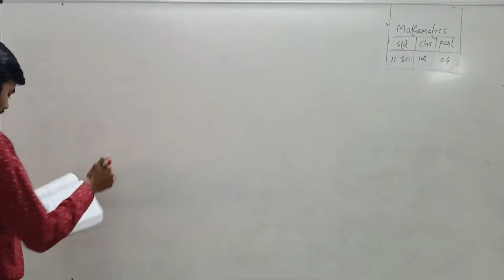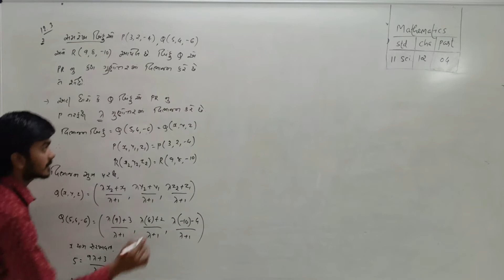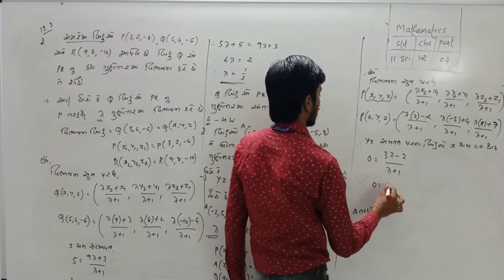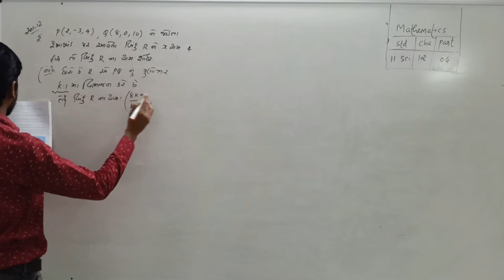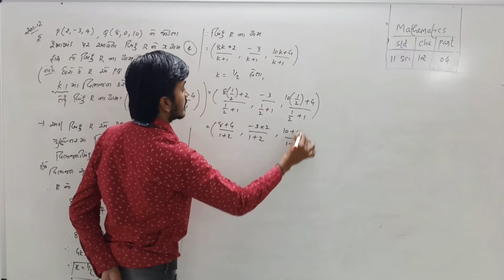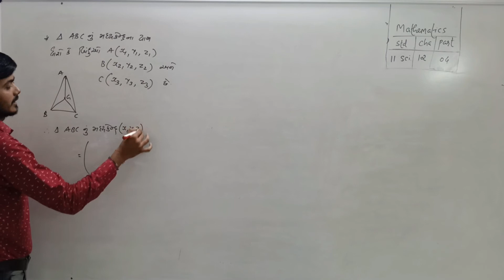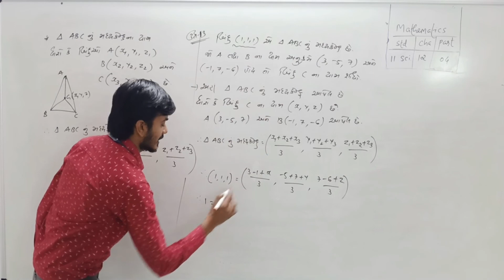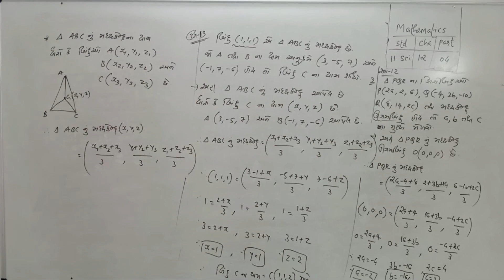Std 11 (Sci.) MATHEMATICS Ch_12_ત્રિપરિમાણીય ભૂમિતિનો પરિચય_Part 4_Maharshi Gurukul